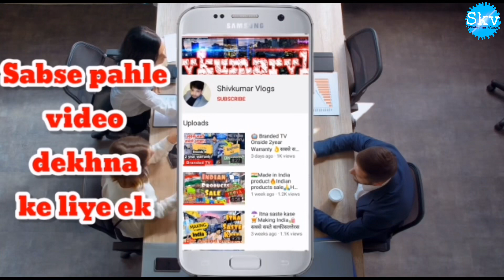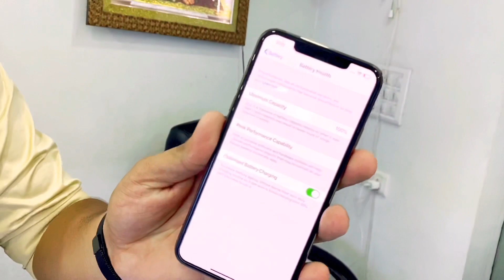Mobile exchange offer पुराना phone लाओ Iphone ले जाओ🔥😍। Second Phone Market in Delhi| Retail I phone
Shop Details:
Abhishek Cumunication

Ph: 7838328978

Address: Madipur metro station,near by A block Aggarwal dharamshala, right nd side mei straight

1.Youtube-Abhishek communication
 2.Instagram- abhishek_communication